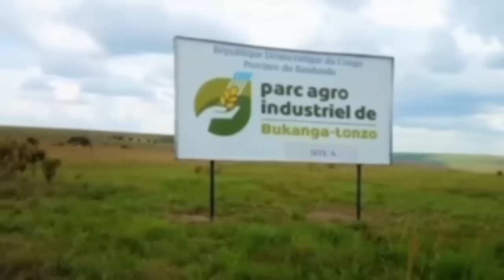JOEL KITENGE AZA SUKA! ABOMI MABE BA NDOKI YA FATSHI BRAVO RÉVÉLATIONS TROUBLANTES MAIS VRAIES